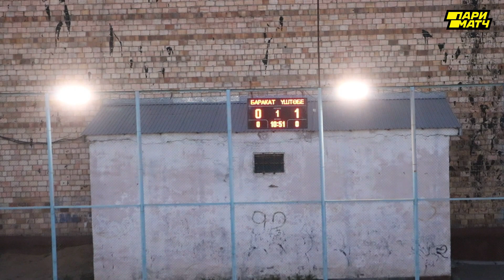Баракат - Уштобе. Счёт 1:3. PariMatch